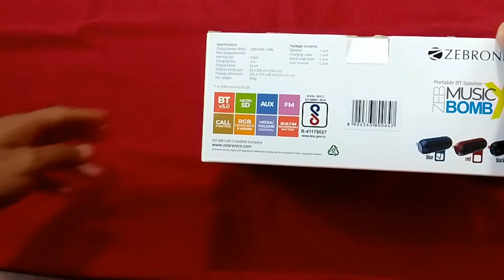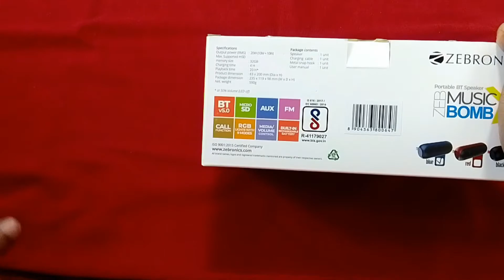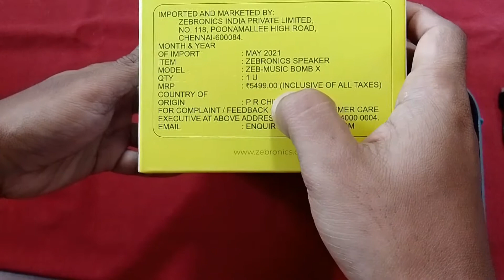Zebronics | Music Bomb X | Blutooth Speaker